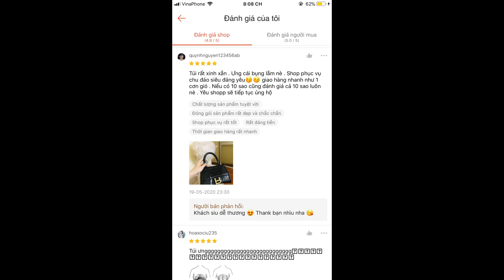Review Túi balenciaga hot hit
Đẹp từng centimet mà chỉ có 165K thì phải săn vội nhé các nàng ơi‼️
(((Ảnh Thật  + Clip thật shop tự quay chụp nhé ạ , Chất lượng đảm bảo y hình )))

Size: 18 cm
Màu: Đen
Chất liệu: Da PU cao cấp
Quai đeo chéo tháo rời tiện dụng

Tuyển Sỉ + Ctv mọi miền Tổ Quốc
Khách Sỉ + CTV add Zalo 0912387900
Kho Hàng có sẵn : Đông Thiên - Vĩnh Hưng - Hoàng Mai - Hà nội
Fb : Orange Tree Shop